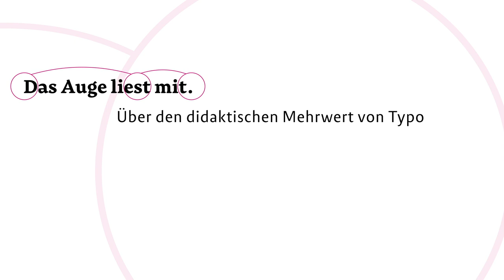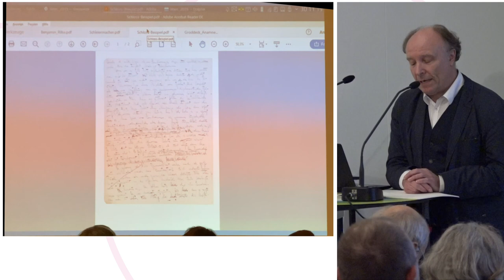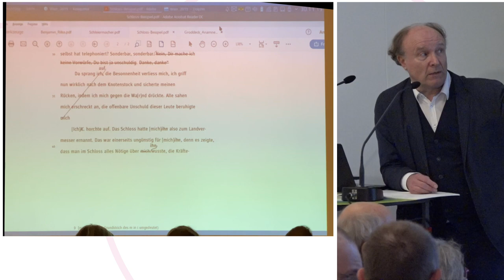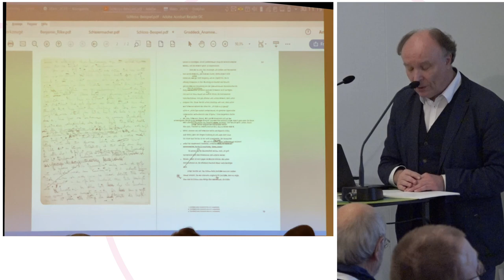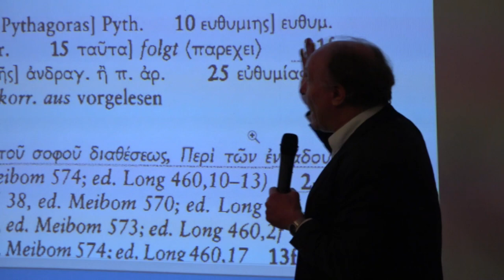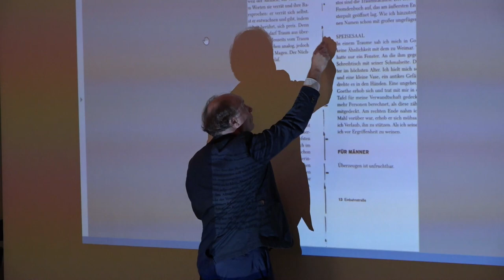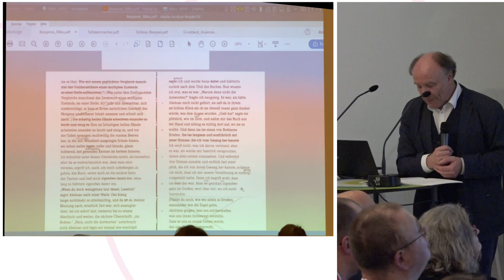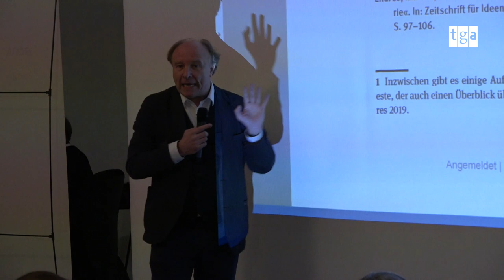Roland Reuß »Restriktionen und Spielräume. Wissenschaftliche Editionen und typographisches Ethos«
Der Vortrag beschäftigt sich mit den Anforderungen an die Typographie wissenschaftlicher Editionen. Zwischen Sachbezug, Verlagsusancen und potentieller Leserschaft gibt es ein Spannungsverhältnis, das sich für den Typographen nicht selten als Problem erweist. Welche Zugeständnisse können gemacht werden? Was ist für die Erfassung von Zusammenhängen unabdingbar? Was kann der Typograph zur Erleichterung des Begreifens leisten? Diese Fragen sollen an einigen ausgewählten Beispielen diskutiert werden.

Roland Reuß, Studium der Germanistik, Geschichte, Philosophie und Musikwissenschaft in Heidelberg, 1994 Mitbegründer des Instituts für Textkritik, seit 2007 Professor für neuere deutsche Literaturwissenschaft an der Universität Heidelberg und seit 2008 Honorarprofessor für Editionswissenschaft an der Freien Universität Berlin, Visiting Researcher am Kafka Research Centre der University of Oxford; 2017 Verleihung der Auszeichnung ›Dem Förderer des Buches‹ durch den Börsenverein des Deutschen Buchhandels; Autor von u.a. ›Die perfekte Lesemaschine. Zur Ergonomie des Buches‹ und von Textbeiträgen wie ›Wer hindert wen woran? Die digitale Edition und das gedruckte Buch‹ (2009) und ›Warum ein Buch selber stehen können sollte. An der Gestaltung der Bücher bemisst sich auch die Wertschätzung der darin vermittelten Inhalte‹ (2011).